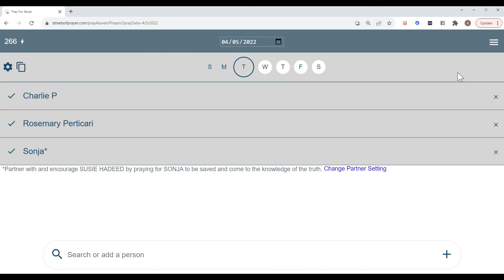Pray For Seven: Edit A Person's Profile Information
This tutorial explains how to edit a person's profile information on the Streets of Prayer app.  You can get the app at StreetsOfPrayer.org.